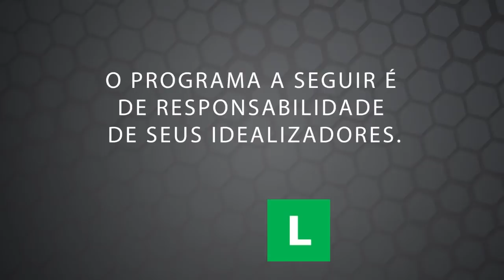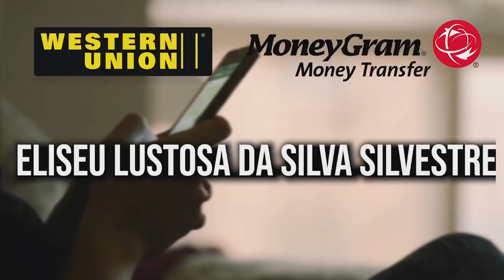Oração para destruir toda obra de macumba e maldição (Amor, Financeiro, Saúde e família) 22°/30 DIA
Oração Fortíssima para destruir toda obra de trabalhos de macumba, feitiçaria, Magia negra e maldição | Amor, Financeiro, Saúde e família | Pastor Eliseu Lustosa

FACEBOOK, CURTA A PÁGINA.

IGREJA DO PASTOR ELISEU LUSTOSA
IGREJA KAVOD EM GOIÂNIA - Cultos (Dom. 09:30, Seg: 19:30 e Qui: 19:30 hs.
RUA C-209 NÚMERO 102 QD. 512 LT. 21 BAIRRO JARDIM AMÉRICA - GOIÂNIA

Sintomas de que você precisa fazer essa ORAÇÃO:
• Desgaste físico
• Falta de recursos
• Dívidas
• Desemprego
• Falência
•Discussão em casa por dinheiro
• Depressão
• Ansiedade
• Insônia
• Suicídio
• Isolamento
• Solidão
• Alcoolismo
• Vícios

SE VOCÊ ESTÁ COM ALGUM OU ALGUNS DESSES SINTOMAS ESSE ORAÇÃO É PARA VOCÊ!A VOCÊ